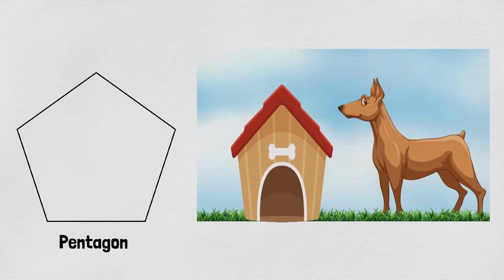Teacher's Day/Whitecraft Kids/TRex and Bee/Present for teachers/easy gift for teachers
In collaboration with our friends Whitecraft Kids and TRex and Bee, we created and wish teachers of India a HAPPY TEACHERS DAY. We appreciate you and we believe that you are SUPER HEROES!!! THANK YOU for all the hard work that you have done.

Love TinyTigerrr